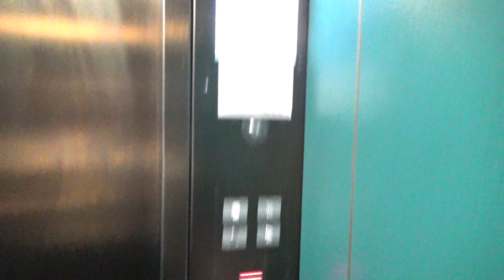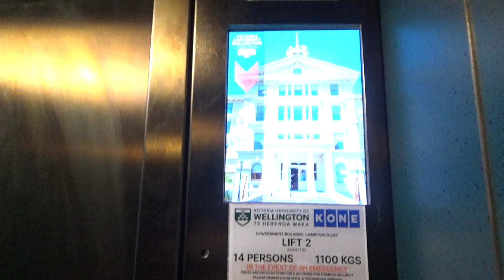Hardy & Heavy-Duty! | Schindler (mod.) @ Victoria University of Wellington (Old Government House)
[ 𝙁𝙞𝙡𝙢𝙚𝙙 𝙬𝙞𝙩𝙝 @elevatorsinnz ]
At long last, I can get around to filming the elevators in the Old Government House of Victoria University! Its history is in the name, really — the building dates back to 1876, and was formerly home to the New Zealand Government before the Beehive and Parliament Buildings came about. It was also the second-largest building in the world made out of wood when it opened (a temple in Japan ultimately held the crown). As of today, it is now a tourist attraction with most of the bottom two floors open to the public; however, we're here to check out the main elevators, which actually go up to the seminar rooms and lecture theatres used by Victoria University's Law School that occupy most of the building! Obviously, the elevators are hardly original to the building — they are a set of two Schindler M-Series traction elevators that were put in in the 1990's. They had a light mod in the 21st century, putting in new indicators (albeit retaining the original LOP ones), but other than that, everything else remains original. These even have the same type of heavy-duty motor as you can often find on *classic-style* Schindler Ms, and I'd argue they're about as efficient as the main Hunter Building elevators! The cab is also very nice, somewhat paying homage to the antiquity of the building. Sometime in the 2020's, a new voice was fitted to these elevators — specifically, the GMAP voice. but without the Te Reo Māori. I suppose it would make some sense if English-only is the default option for this voice, but especially following the aftermath of the Blue Lifts' completion at Wellington Hospital, it's somewhat gutting hearing the GMAP announcements without follow-up ones like “Papa tuatahi”, “Haere whakarunga”, etc. That's probably the *_only_* flaw I can find with these elevators — the rest of it is pretty much perfect!

*Manufacturer:* Schindler (mod.)
*Model/Controller:* Miconic _[?]_
*Year:* 1990's (mod. 2000's/10's)
*Fixtures:* M-Series (buttons), Pixel Technologies OPAL (COP indicators)
*Type:* Traction
*No. of elevators in set:* 2
*Floors served:* ★G, 1, 2, 3

*Elevator rating:* 95.5/100
*DT rating:* 4/100
*Total:* 91.5/100